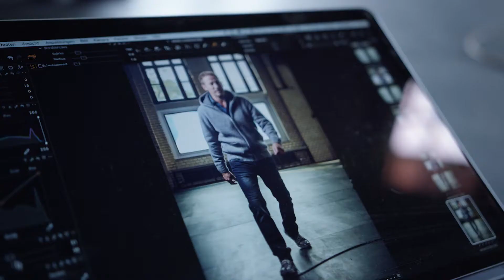Hegenberg Productions // engbers - Wotan Wilke Möhring - BTS Produktvideo